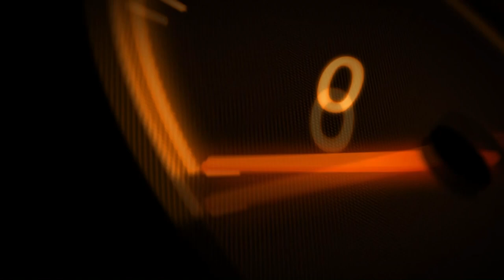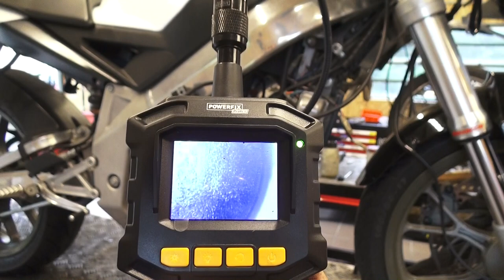# 3.Twój Jednoślad Zanim Zepsujesz "APRILIA RS 50 ODPALA NA PYCH"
Bohaterem dzisiejszego odcinak będzie , APRILIA RS 50.
W filmie omówimy przyczynę odpalania silnika wyłącznie na "pych"
Dla zainteresowanych link do iskrownika